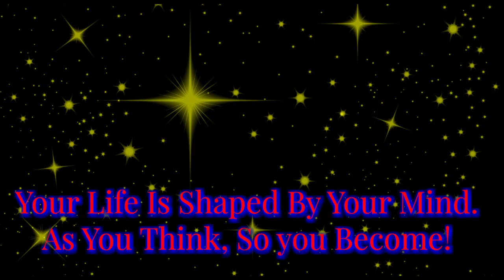DREAM SYMBOL - LIGHT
DREAM SYMBOL - LIGHT -- What do my dreams mean? What does the LIGHT mean in DREAM INTERPRETATION?

This video describes what light represents within the Universal Language of The Mind and what to do when that symbol shows up in a dream. Where does the light in your dreams come from. What are you aware of, what are you unaware of?

What do my dreams mean??